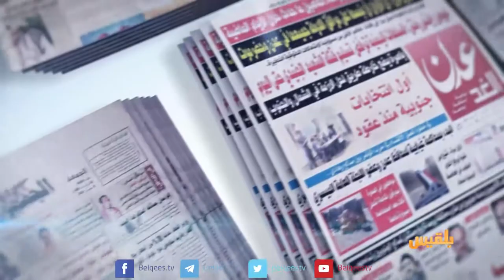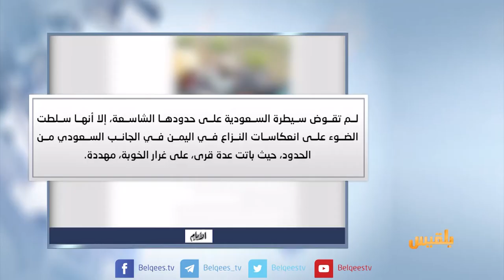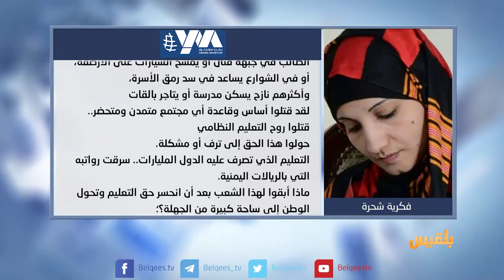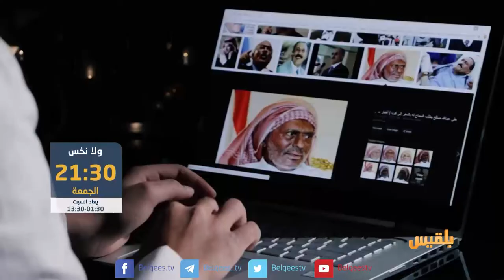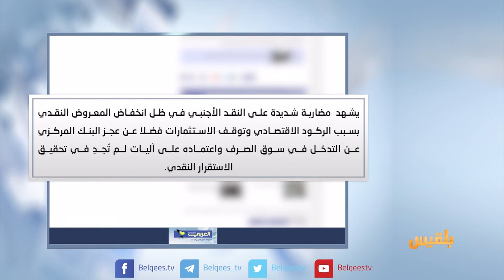كشك الصحافة | 9 - 10 - 2017 | تقديم: أفنان توركر